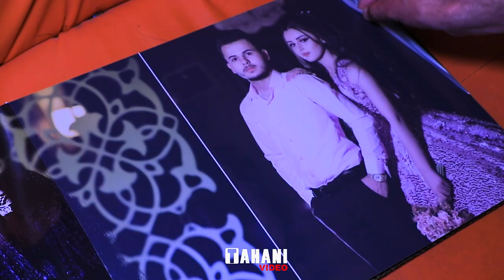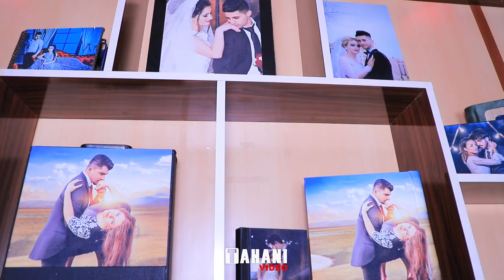NEW ALBUM TAHANI VIDEO